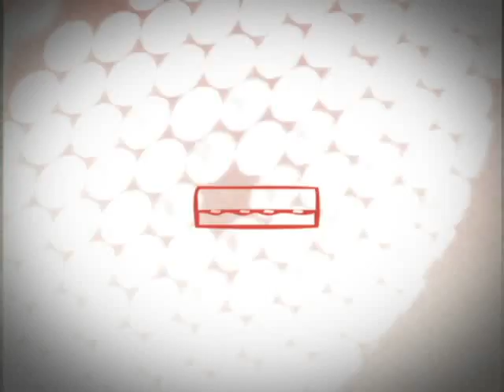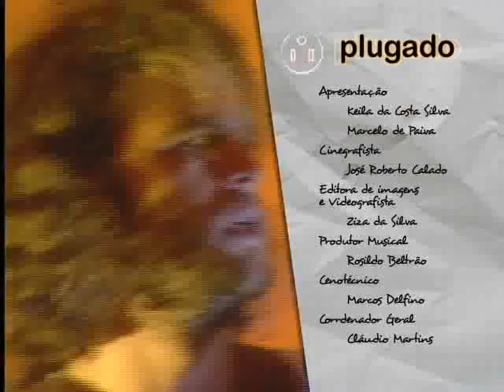Plugado nº 8 :: banda australiana Jarrah Thompsom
A banda australiana Jarrah Thompsom foi a entrevistada do Plugado do dia 14 de novembro. (TV Princesa, 14 de novembro de 2013)